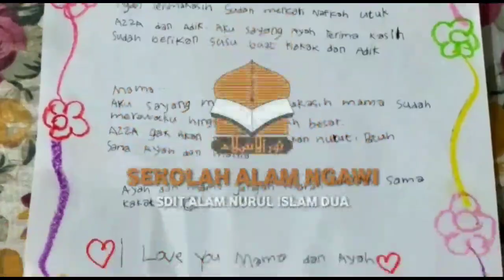Tahfidz Q.S. Adh Dhuha & Q.S. Al Muddatstsir dari dek Nabilah Fairuz | VIDCOM | SEKOLAH ALAM NGAWI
Tahfidz: Q.S. Adh Dhuha & Q.S. Al Muddatstsir
Nabilah Fairuz
TK Aisiyah Banyubiru

Assalamu'alaikum teman-teman,
Dalam Kegiatan  Virtual Kids Competition (VIDCOM) kali ini, dek Nabilah akan mengajak teman-teman menghafal surah juz 30.
Nama surahnya: Q.S. Adh Dhuha & Q.S. Al Muddatstsir

Yuk, dukung video dek Nabilah  :)